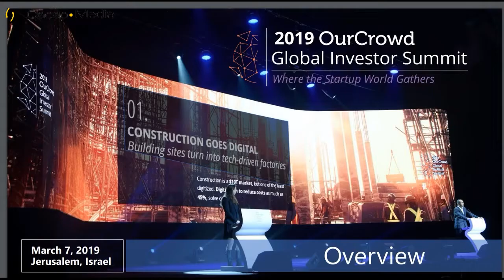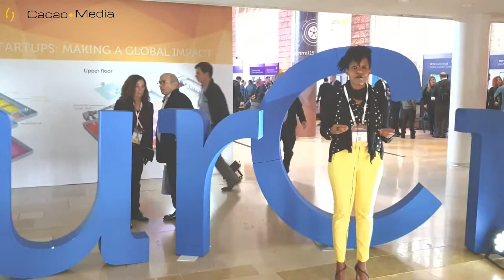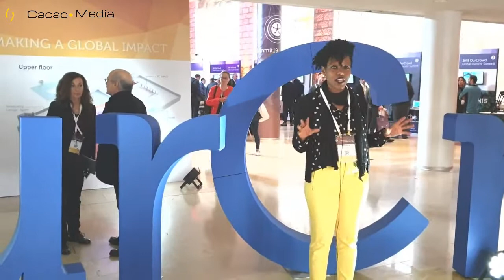Our Crowd 2019 Summit | StartUp Companies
Our crowd is an investment platform that allows individuals to invest in different startup companies existing in the world. We attended this year's summit and it was amazing. So many awesome mind-boggling startups and we got to interview some of them. Check it out.

Our Social